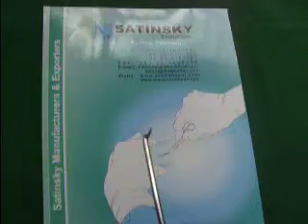Wire Membrane Punch